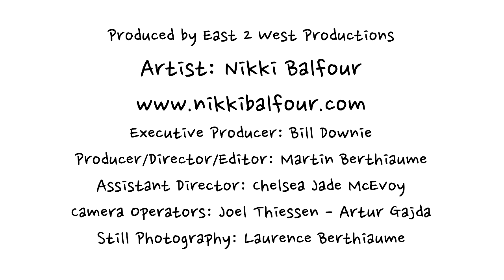Kelowna, British Columbia... Richer with Colour !